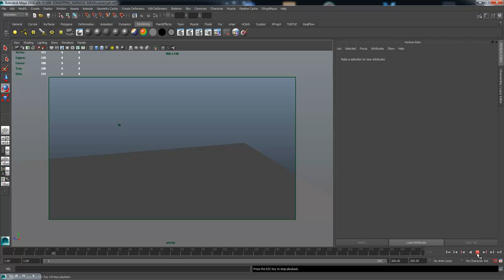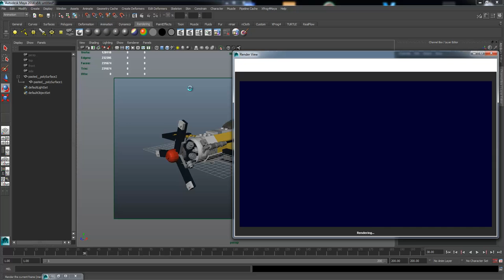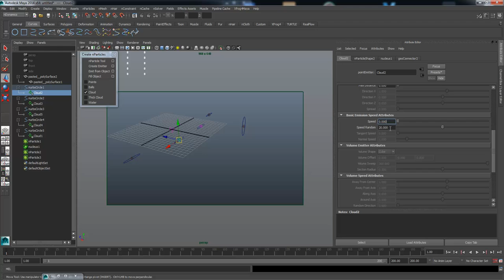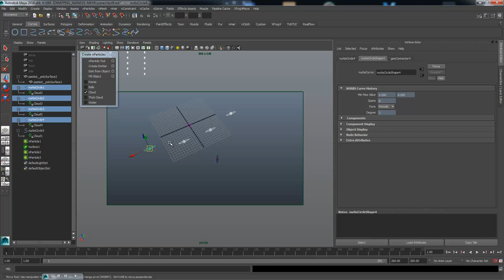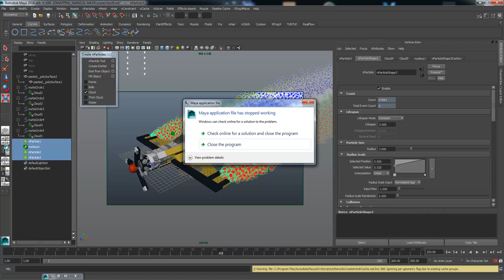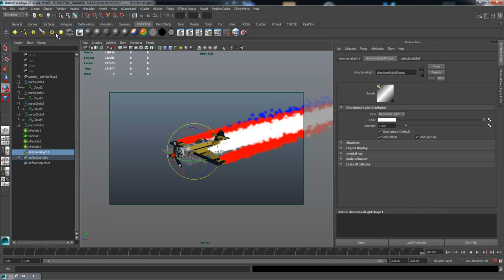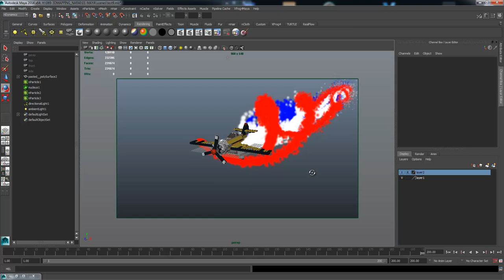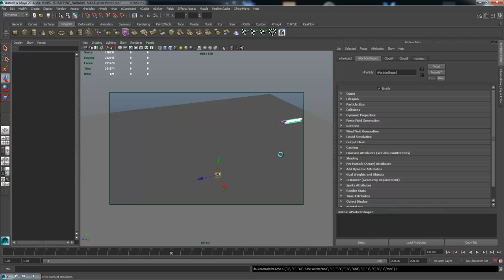MESISE.COM - ทำเครื่องบินปล่อยควันในมายากัน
สวัสดีครับชาว MESISE วันนี้เรามาทำเครื่องบินพ่นควันกันดีกว่าครับ เพิ่งผ่านวันเด็กไป แปป ๆ เราก็เลยทำคลิปสอนซะเลย แต่เราทำเป็นลายธงชาติเลย ใครอยากรู้ว่ามันยากไหม ก็ต้องดูคลิปนี้ครับ